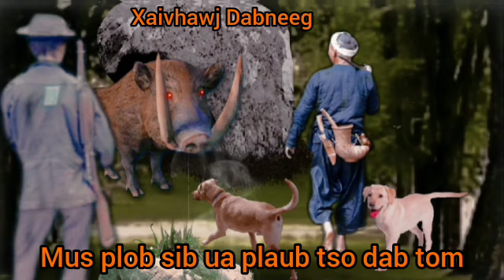Dab neeg sib txeeb taub haus npua teb tso dab tom neeg 15/9/2023